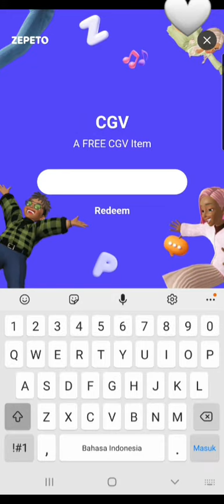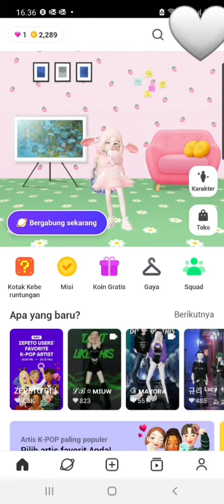caranya jgn lupa di ikuti